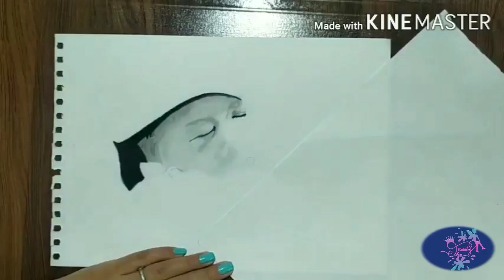How to draw realistic portrait of cute baby # sleeping beauty 😍😍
Hi,
I am Sakshi Dave.

To day we are draw realistic pencil sketch of cute baby,

I use,

Pencil: Faber Castell and staedtler
             0.5 mechanical pencil
              Lead pentel 4B
Eraser: tombow mono knock 3.8
             Kneaded eraser
Paper: cartridge A4 size,170GSM